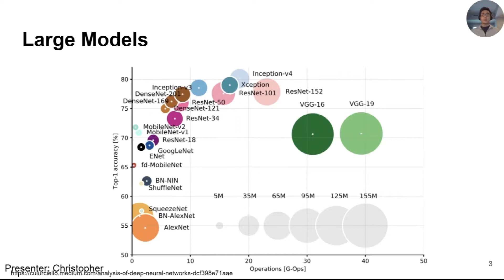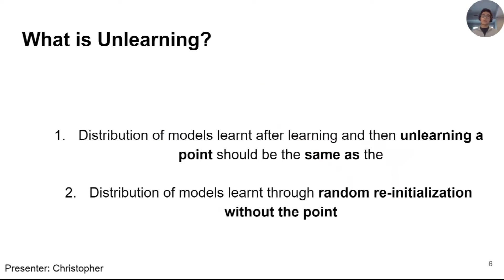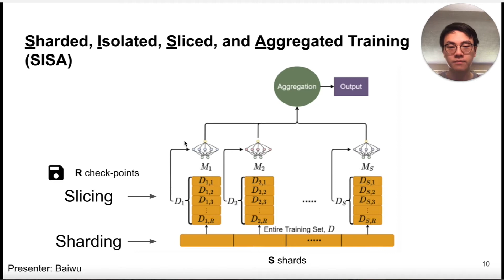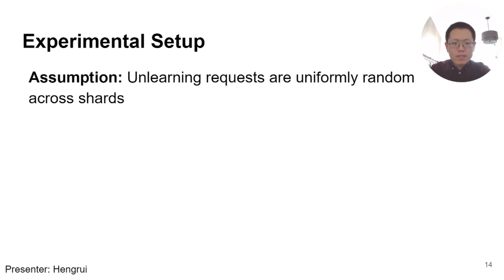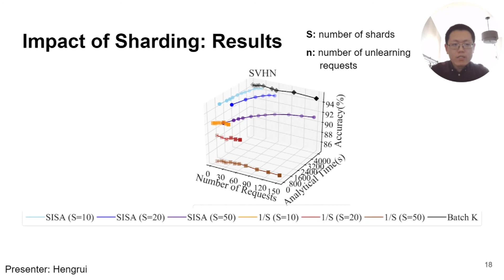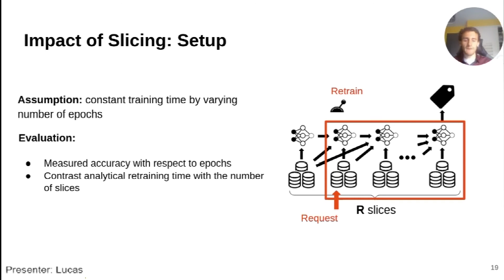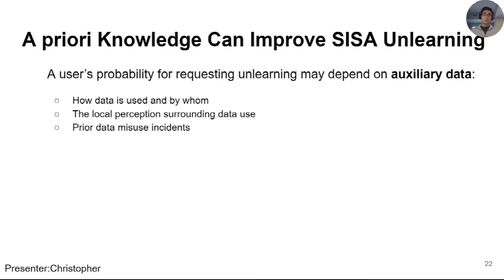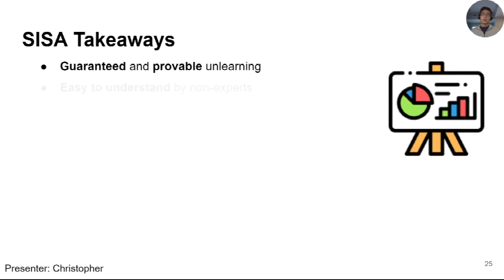Machine unlearning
[Full Presentation] Machine unlearning